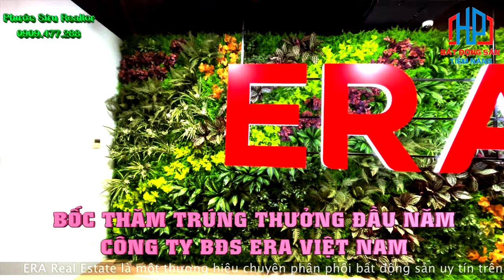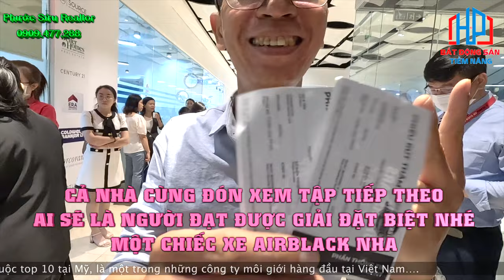Trước giờ bốc thăm trúng thưởng xe AirBlade công ty BĐS ERA Việt Nam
Công ty cổ phần BĐS ERA Việt Nam tuyển dụng NVKD lương hấp dẫn | Phước Sửu

ERA VIỆT NAM TUYỂN DỤNG NH N VIÊN SALE BẤT ĐỘNG SẢN

GIỚI THIỆU
ERA Việt Nam là một thương hiệu toàn cầu đã có mặt tại 112 quốc gia trên toàn thế giới, chuyên phân phối các dự án bất động sản uy tín, cao cấp.
ERA Việt Nam bắt đầu hoạt động từ tháng 7 năm 2017, được training và áp dụng các mô hình, phương thức, công nghệ từ ERA Real Estate.
Tại ERA Việt Nam hiện đang có 9 sàn giao dịch bất động sản tại TP.HCM: ERA Ability, ERA Galaxy, ERA Vic, ERA Elite, ERA Legend, ERA Universe, ERA LIS, ERA Global, ERA Mekong.
Với định hướng phát triển mạnh mẽ, ERA Ability mong muốn tìm kiếm tuyển dụng nhân viên, cộng tác viên, đối tác để cùng phân phối các dự án HOT nhất Việt Nam với mức phí hoa hồng và những phần thưởng nóng hấp dẫn